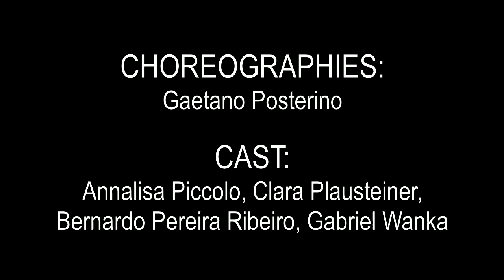Interview with Gaetano Posterino about his new production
Interview & Rehearsals | "Mondo Paradiso" and "Pink and Blue" | Production for Theatre HochX Munich, April 2019
Gaetano is explaining his intention behind the two new pieces about climate change and pollution as well as about gender topics. Performances in Theatre HochX Munich on April 25, 26, 27.